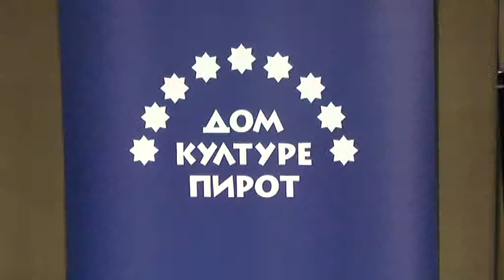USPEŠAN KONCERT MLADIH UMETNIKA